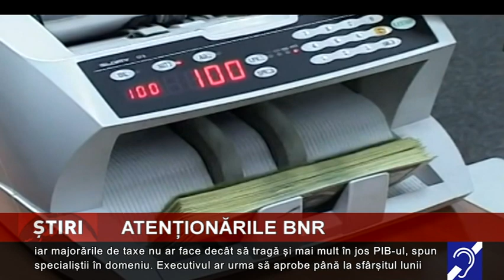Atenționările BNR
Banca Națională a României avertizează că măsurile fiscale avute în vedere de autorităţi pentru creşterea veniturilor bugetare sunt sursa principală de incertitudini crescute pentru inflaţie și vor aduce în discuţie şi încetinirea economiei.